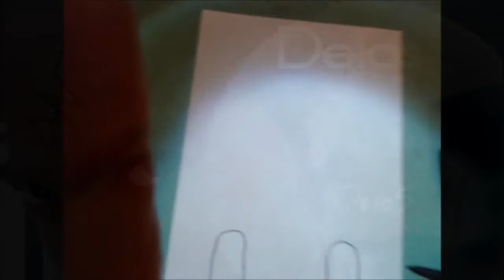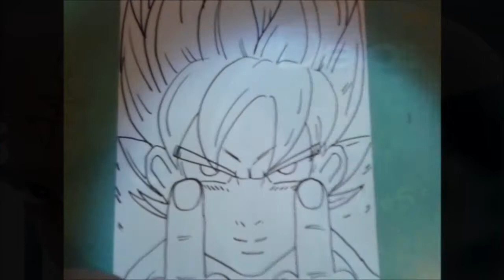Dibuja Practicando a GOKU SAYAYIN SALUDA A LOS MALVADOS XDB